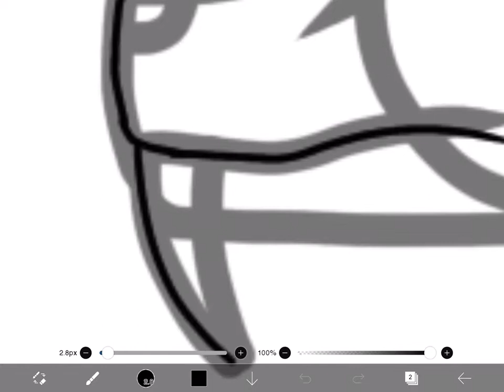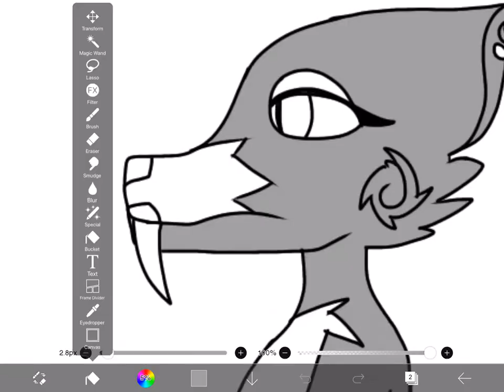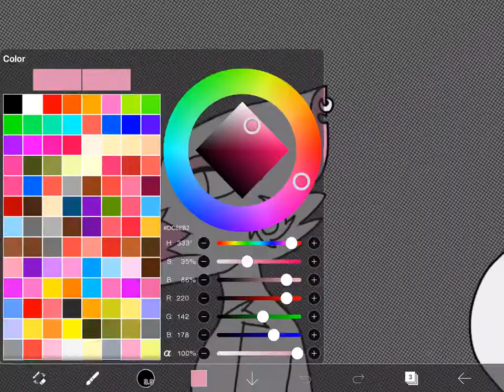Saber Mangle Speedpaint